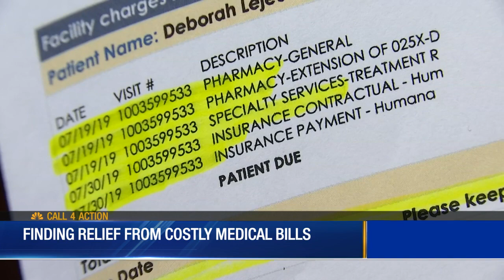Patient with back pain gets unexpected medical bill, looks for answers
A simple task of sweeping the floor causes pain in Deborah LeJeune’s back.